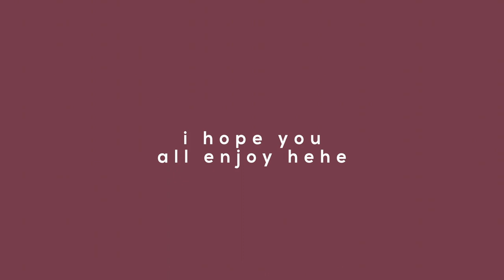📹hiatus vlog 🌙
hello idk if this is considered a vlog BUT this is to make up for the past 4 months of being on hiatus! i hope yall enjoyed :^D

-- name: bianca
-- age: 16 y/o
-- country: philippines
-- editing software: final cut pro
-- camera: my phone (iPhone7+) lmao